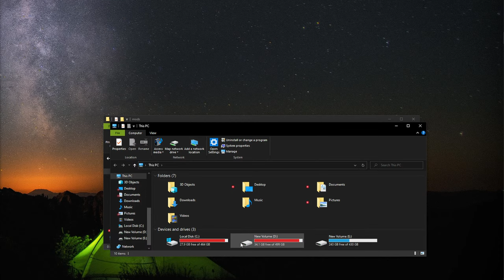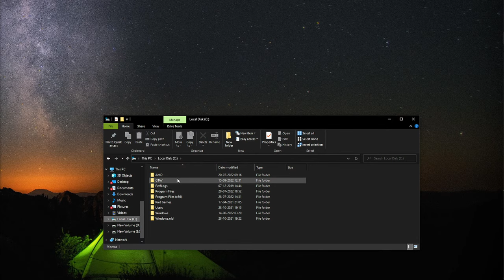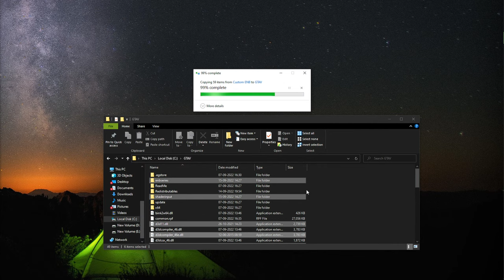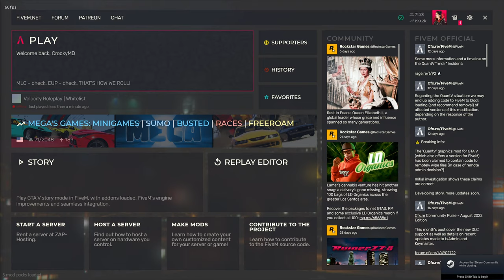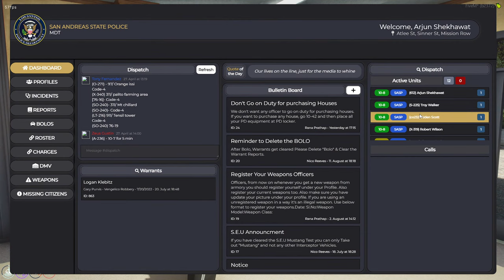Mac Daddy / Vendetta / Cop Later / VLT RP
🖥️ PC Specs

★ Graphic Card - MSI Gaming GeForce RTX 2060 Super 8GB
★ Monitor - LG UltraGear 24 inch 144Hz

About Crocky MD 👻

•  Dhairya Patel
•  18
•  Gandhinagar , Gujarat